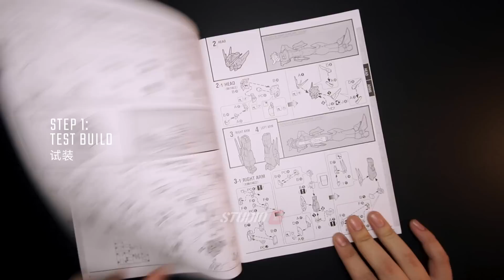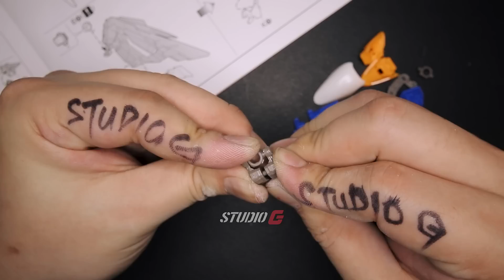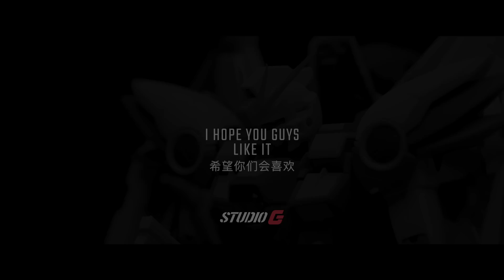CUSTOM BUILD GUNPLA | MG 1/100 WING GUNDAM VER. KA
Customizing an all time favourite MG Wing Gundam Ver. Ka! This is an old kit, older than my daughter actually but it's a great build. I love this build more than anything as I do think this is my best work up to date. Would love to hear what do you guys think about it in the comment section below! Also proud to announce that GPaint will be launching worldwide in a month or so :)

ESSENTIAL TOOLS:
Nippers: